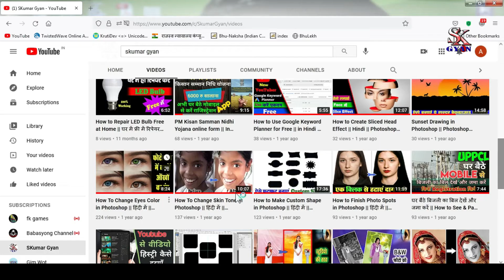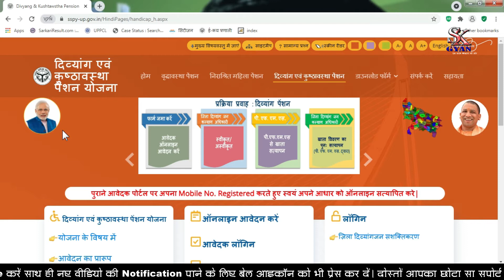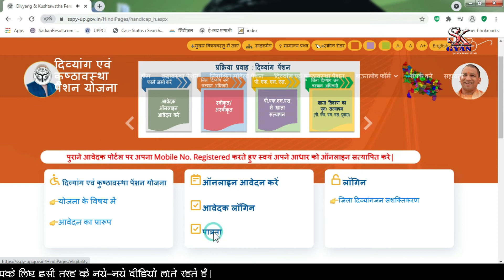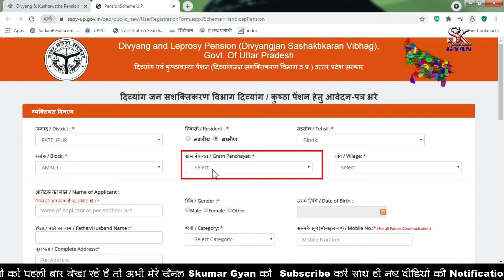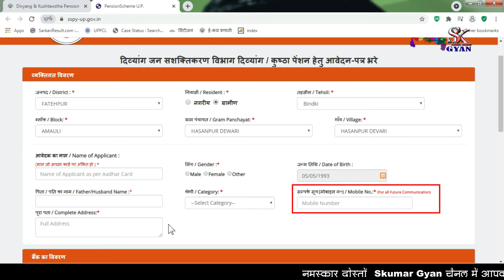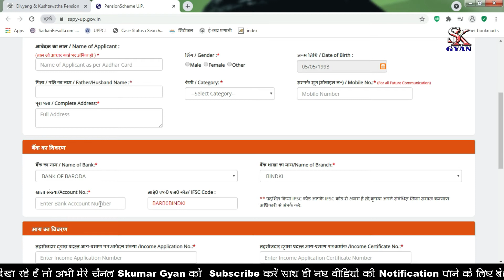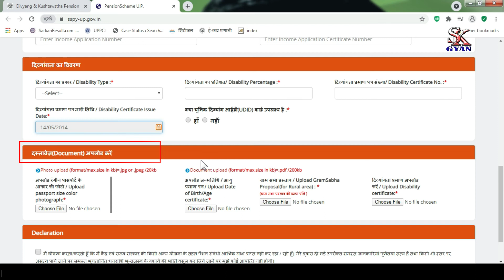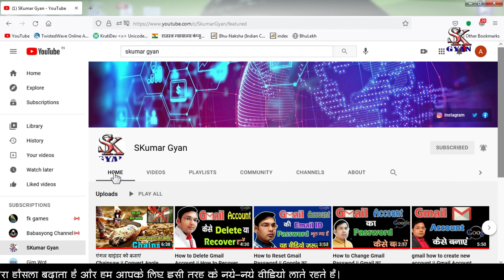Diwyang Pension Scheme || दिव्यांग पेंशन योजना || Skumar Gyan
नमस्कार दोस्तों कैसे हैं? दोस्तों मैं संदीप आपका स्वागत करता हूं अपने चैनल एस कुमार ज्ञान में। दोस्तों अगर आप मेरे चैनल में नए हैं तो नीचे सब्सक्राइब बटन पर क्लिक करके चैनल को सब्सक्राइब कर दीजिए साथ में बेल आइकन को भी प्रेस कर दी जिससे मेरे आने वाले वीडियो की नोटिफिकेशन आपको तुरंत मिल जाए।
दोस्तो यूपी सरकार द्वारा दिव्यांग एवं कुष्ठवस्था पेंशन योजना के अंतर्गत सालाना ₹6000 की आर्थिक मदद की जाती है राज्य सरकार द्वारा निराश्रित दिव्यांगों व कुष्ठ रोग से पीड़ितों के लिए यह स्कीम चलाई जा रही है यह राशि सीधे दिव्यांग अथवा कुष्ठ रोग से पीड़ित व्यक्ति के खाते में भेजने की व्यवस्था की गई है जिससे कोई बिचौलिया उन्हें परेशान ना कर सके। अगर आल भी इस योजना का लाभ पाना चाहते है तो ऑनलाइन आवेदन कर सकते है। मैं इस वीडियो में ऑनलाइन आवेदन की पूरी प्रक्रिया स्टेप by स्टेप बताऊंगा। वीडियो में अंत तक बने रहिये।